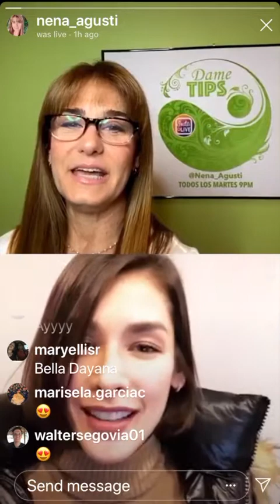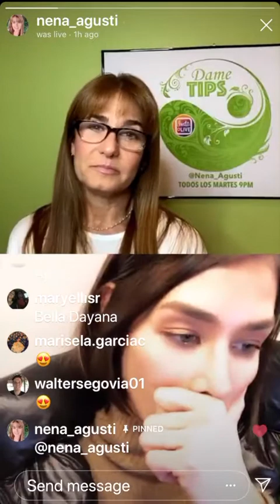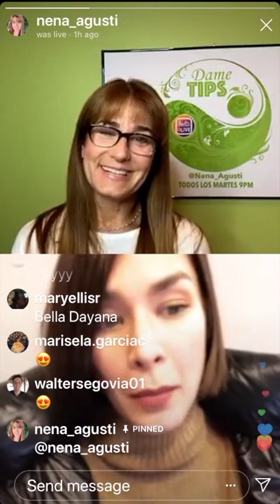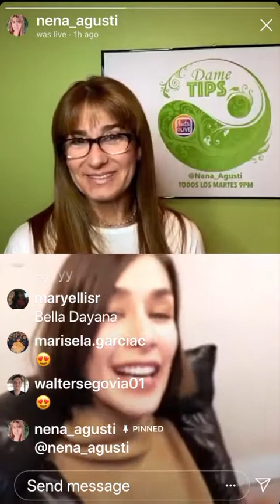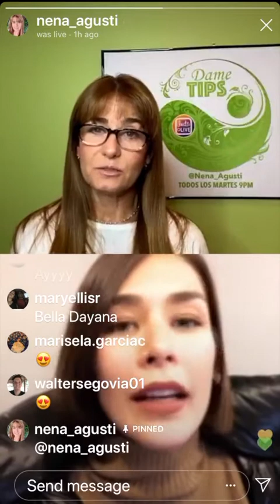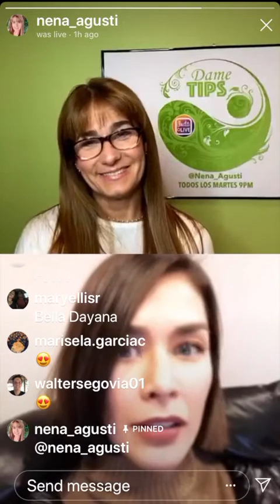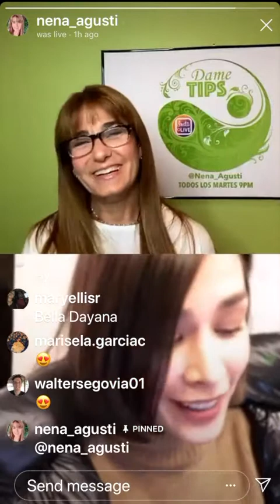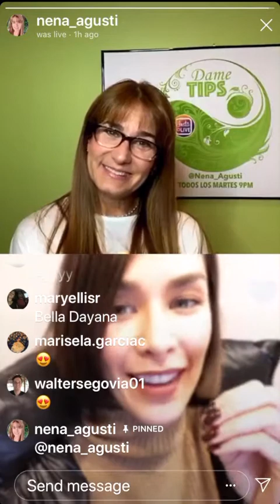Dame Tips de Nena Agusti con Dayana Mendoza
Dame Tips de Nena Agusti con Dayana Mendoza, Miss Venezuela y Miss Universo!!!